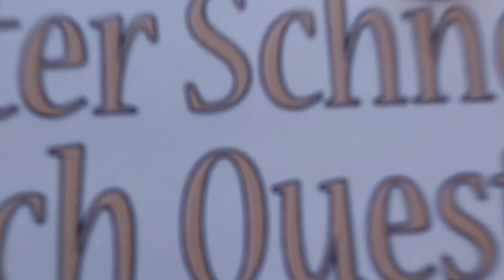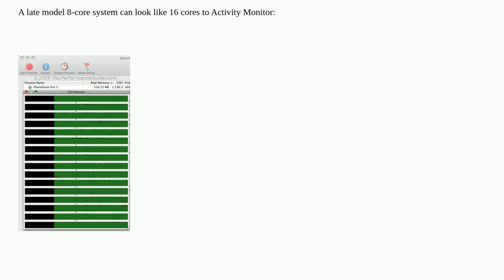Apple: What does it mean when a %CPU exceeds (# of cores) x 100%?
What does it mean when a %CPU exceeds (# of cores) x 100%?

A special thanks goes out to the community

  performance macos safari activity-monitor